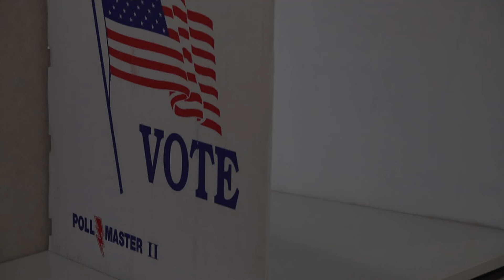Independent candidate Robert F. Kennedy Jr. remains on the ballot in Iowa